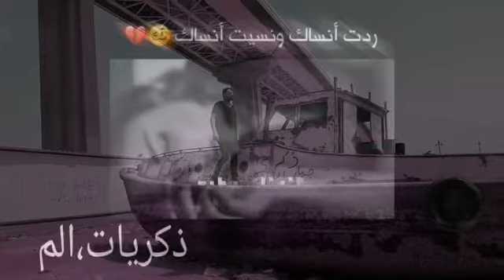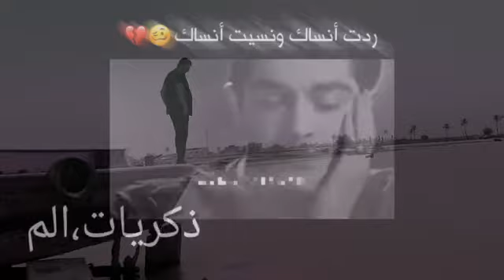كنا احباب 💔كنتي عني تسألي..😞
*أنت قادر على إعادة الروح لروحي .. ♥️🔗*ذكريات الم ٠٧٨٠٦٢٥١١٣٤